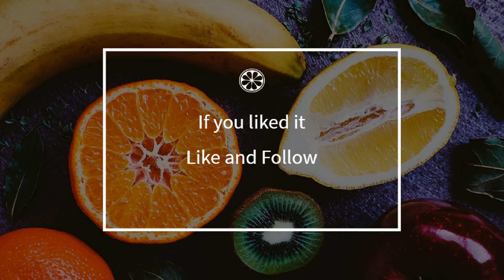How to cook - Homemade walnut bread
Here is a beautiful french Homemade walnut bread recipe !
 This video will teach you how to do a great Homemade walnut bread, simply and easily !